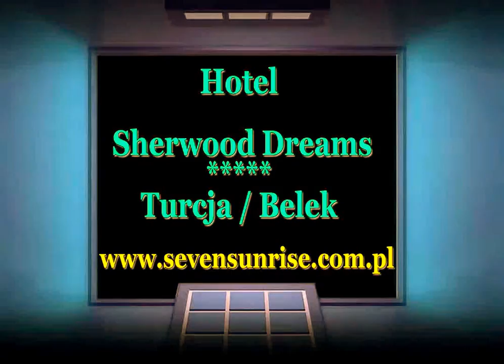Hotel Sherwood Dreams Turcja, Belek